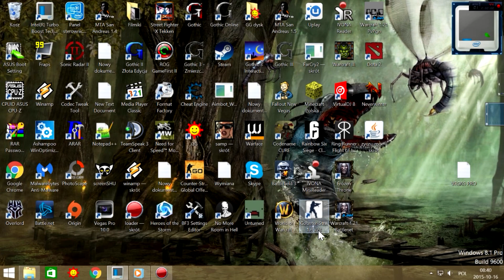Counter Strike Global Offensive Dwie Beretty trick na szybkie strzelanie SteelSeries Engine